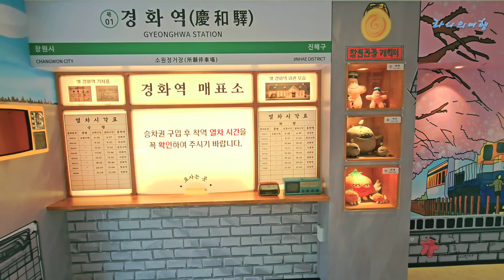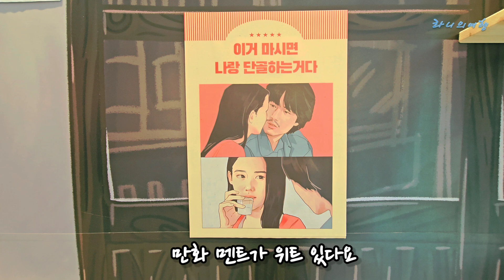[창원 맛집 2] 저녁엔 웨이팅 필수인 촉촉 보들 숯불갈비와 리조또와 파스타 맛집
오늘은 외식하기 좋은 최애 단골 맛집 2곳을 소개합니다.

🌈하늘땅숯불갈비
숯불로 구워내는 고기는 고소한 풍미와 특별한 맛을 줄 뿐만 아니라 고기의 식감을 부드럽고 촉촉하게 유지해 줍니다. 또한 신선한 고기를 사용하여 고기의 양념이 충분히 배여 있어서 더 맛있습니다.

🌈라루마까
신월동에서 10년 이상 운영한 노하우로 상남동에 분점을 내는 등 현지인들의 사랑을 듬뿍 받고 있는 파스타 맛집입니다.
🍃 추천 메뉴로는 소안심 버섯리조또와 버섯구이 샐러드, 해산물 토마토파스타 등